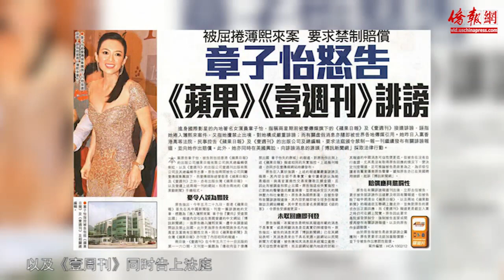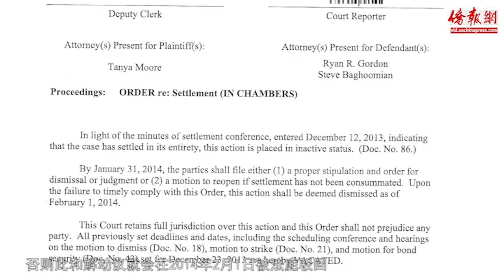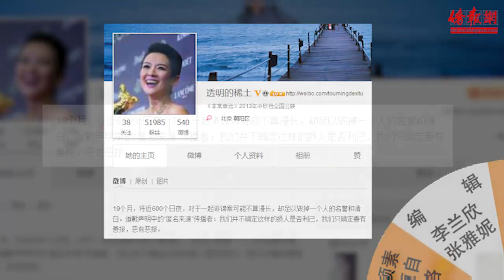章子怡陪睡案再度和解？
中国国际影星章子怡2012年5月被传出"陪睡事件"。美国"博讯新闻网"报道说她在11年间陪睡高官、富商等，净赚超过7亿人民币，也就是近一亿美元。这一事件爆出后，章子怡立即委托律师以"诽谤"、"侵犯隐私"、"可以干预可预期经济获益"等5项罪名在洛杉矶提出诉讼，控告"博讯新闻网"的美国母公司China Free Press以及报道记者孟维参。